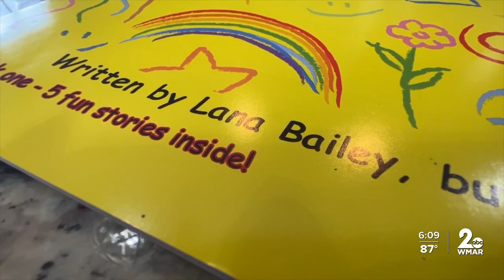The gift of Laila's Gift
It's play time for Lana and her sister Laila. The twins, just turned nine, but when they were born their parents were told it was likely Laila wouldn't live past the age of two.

"I literally gave birth and never saw Laila for hours because they realized that she could not breathe and they had to immediately, hooked her to oxygen tank," Shari Bailey, Laila's Gift founder, said.

It took doctors months to diagnose Laila, she's one of the first cases of Jacobsen's Syndrome they've ever seen at Johns Hopkins.

It's a defect in her 11th chromosome. And for Shari, the doctor's view of Laila's future was grim.

"We don't know what you're dealing with. She may learn to brush her teeth. She may learn to walk. She may learn to feed on her own, only time will tell," Shari said.

Now, Laila is walking. She's still non-verbal but she and her twin have found a way to connect and communicate.

During the pandemic, Lana went to her mom and said she wanted to create an imagination book.